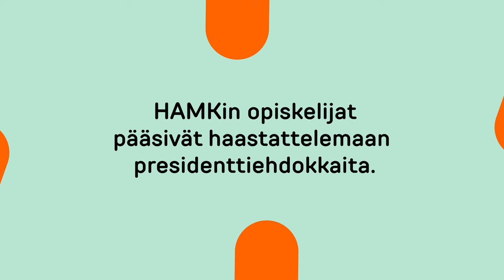Opiskelijoiden edessä - presidenttiehdokas Alexander Stubb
HAMKin opiskelijat pääsivät selvittämään, millaisia ajatuksia presidenttiehdokkailla on etenkin koulutukseen, nuoriin, tulevaisuuteen ja maailman parastamiseen liittyen. Mitä vastasi presidenttiehdokas Alexander Stubb?

➡️ Tutustu kaikkien ehdokkaiden videoihin osoitteessa hamk.fi/opiskelijoidenedessa!

HAMK students got to interview the presidential election candidates to find out what ideas the presidential candidates have - especially regarding education, young people, the future and making the world a better place. What did presidential candidate Alexander Stubb say?

➡️ Watch all the candidates' videos at hamk.fi/interviewedbystudents!

Presidential elections will be held on January 28th 2024.